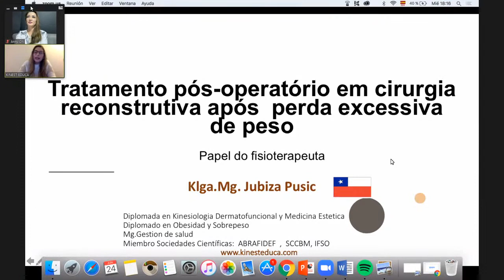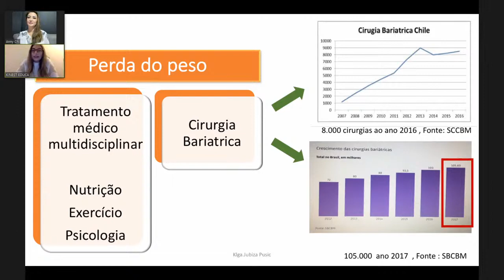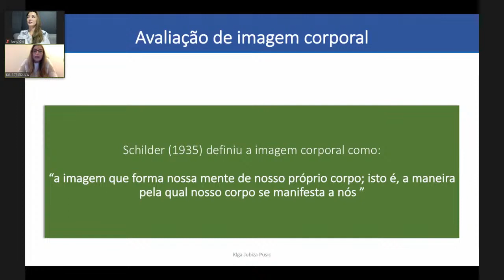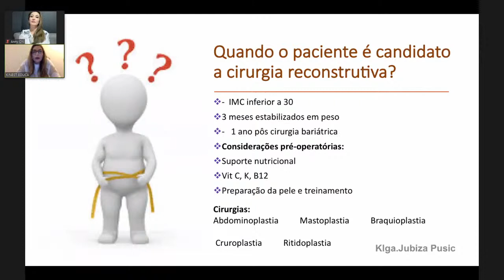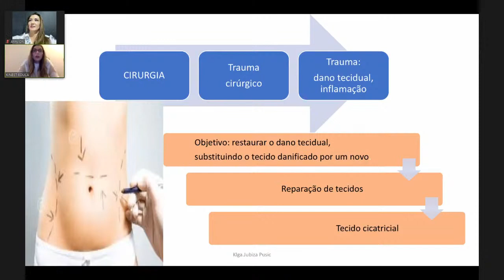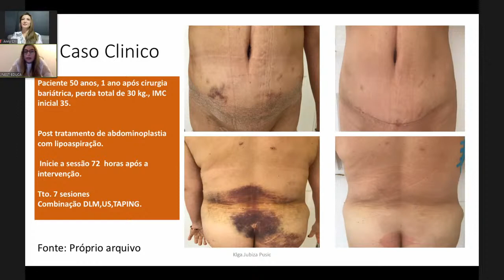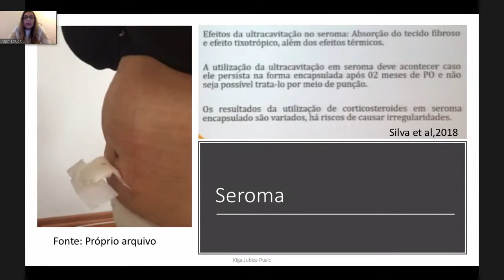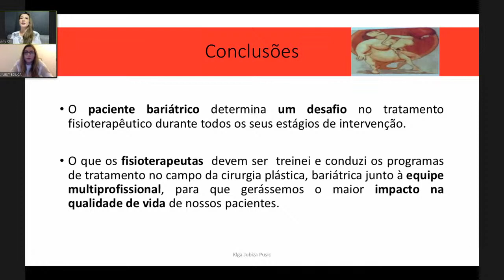LIVE- Abordagem em cirurgia reconstrutora pós perda excessiva de peso